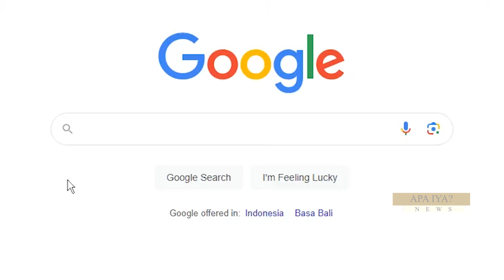NEWS "APA IYA" - KURIR GALON DI MAGELANG JADI KORBAN KLITIH | ATV MALANG RAYA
BEREDAR DI MEDIA SOSIAL SEBUAH VIDEO PRIA YANG MENGAKU SEBAGAI KORBAN PEMBACOKAN ATAU KLITIH OLEH ORANG TAK DIKENAL, SAAT HENDAK MENGANTARKAN PESANAN AIR GALON, AKIBATNYA PRIA TERSEBUT MENGALAMI LUKA DI DAERAH PELIPISNYA. KEJADIAN TERSEBUT DIKLAIM TERJADI DI JEMBATAN DUMPOH BAWAH KAMPUS UNIVERSITAS TIDAR, KABUPATEN MAGELANG. JAWA TENGAH.
APA IYA? BERITA YANG BEREDAR TERSEBUT BENAR ?
FAKTANYA, KURIR GALON YANG MENJADI KORBAN KLITIH ADALAH HOAX.
DILANSIR MELALUI RILIS RESMI KEMKOMINFO PADA TANGGAL 7 MEI 2023 LALU,
KASAT RESKRIM POLRES MAGELANG KOTA AKP DWIYATNO, MENGKLARIFIKASI BAHWA INFORMASI ADANYA KLITIH DI JEMBATAN DUMPOH BAWAH KAMPUS UNTIDAR ADALAH TIDAK BENAR. SELAIN ITU, PRIA YANG MENGEKLAIM DIRINYA SEBAGAI KORBAN KLITIH JUGA MENGAKUI PERBUATANNYA, DAN MEMINTA MAAF KARENA TELAH MENYEBARKAN INFORMASI PALSU.